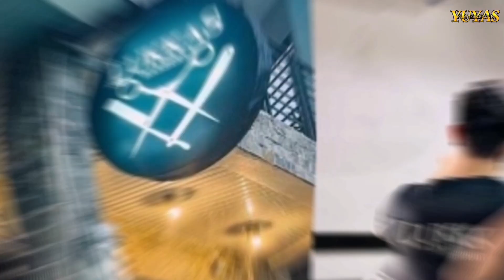BHENLABIEN VS RONDOYS STA ANA : SEMIS KUYA LOTBA LEAGUE (YPG 1122)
Para sa huling bakbakan ng muling pagbisita naten sa Brgy Sta Ana para sa Semis ng Kuya Lotba League.
   Maghaharap ang mga idolo ng BHENLABIEN vs Rondoys Sta Ana.